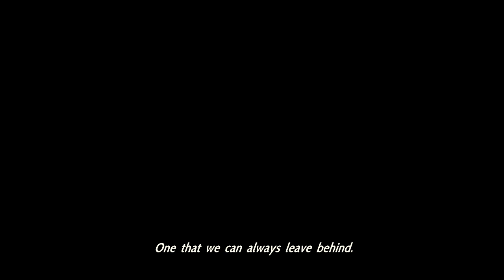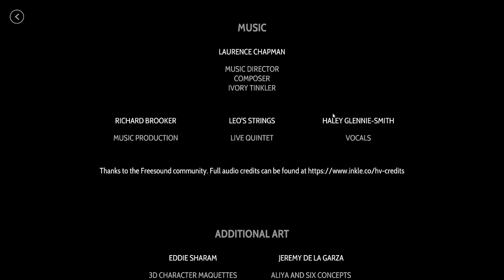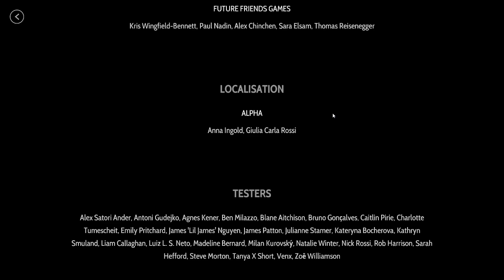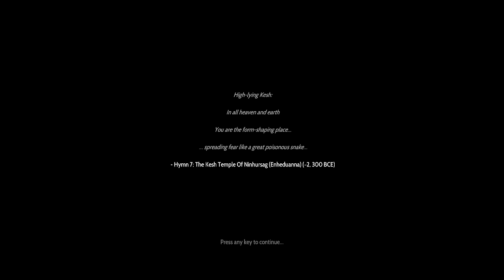Heaven's Vault #41: FINALE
Let's see an ending!

And talk about it. A lot.